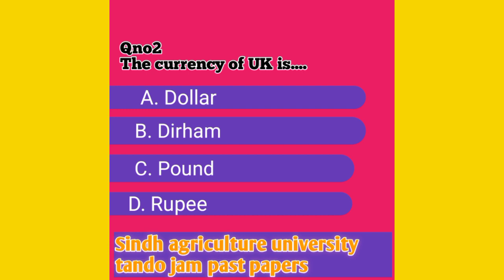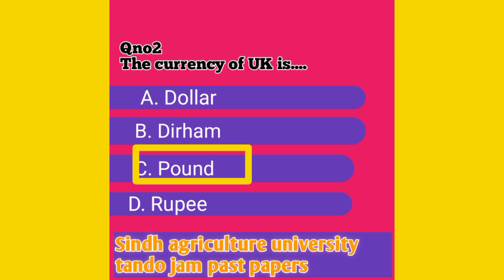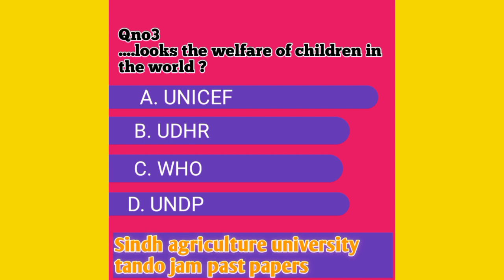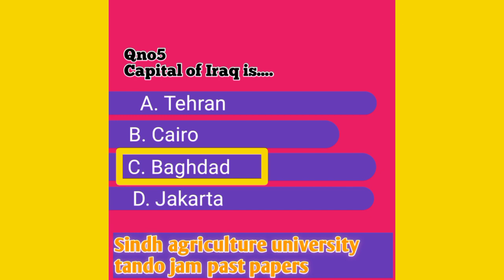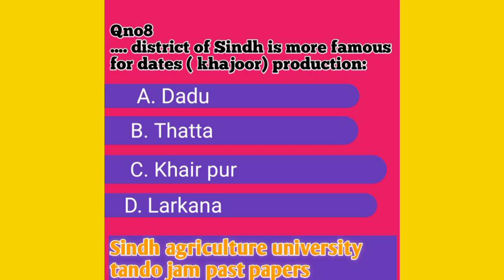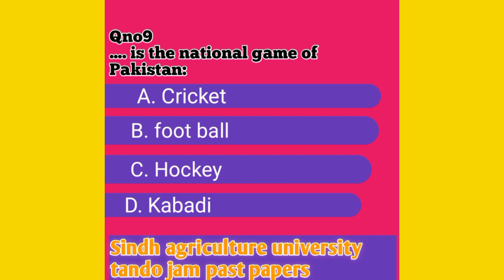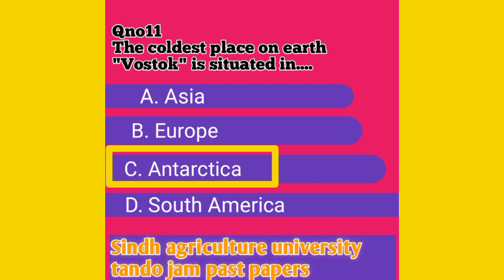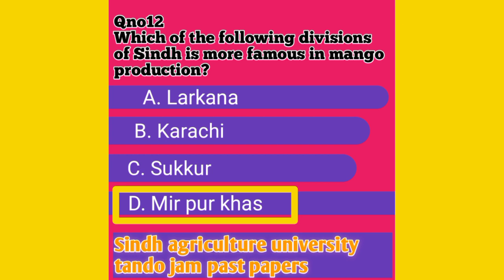Sindh agriculture university tando jam past papers| SAU past papers